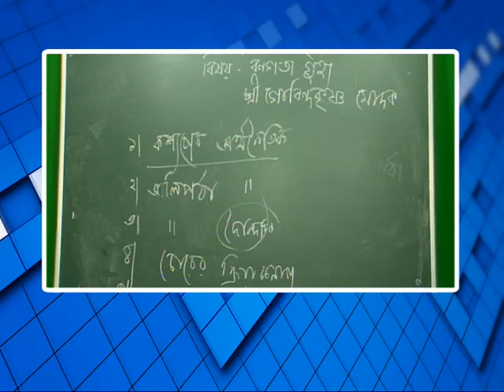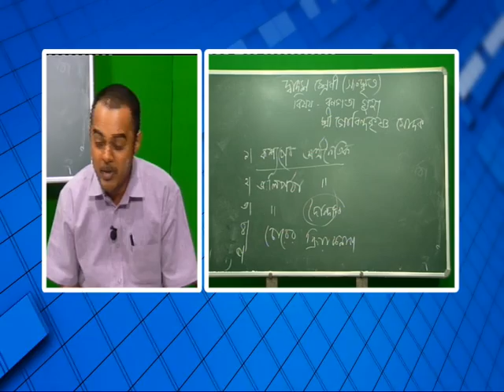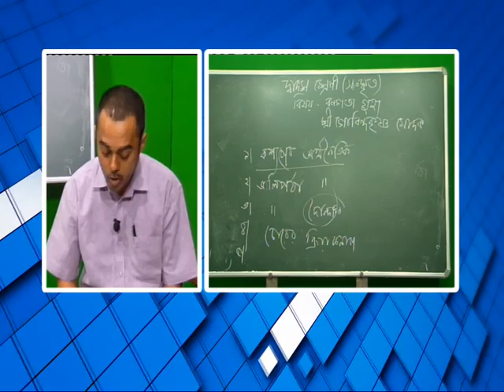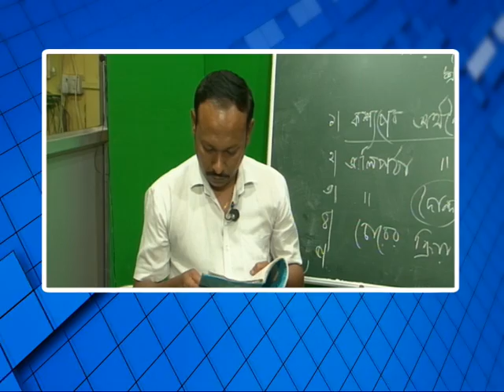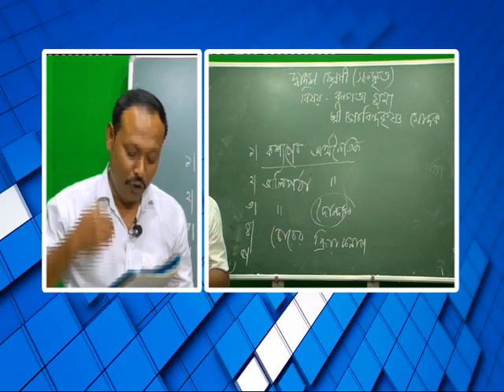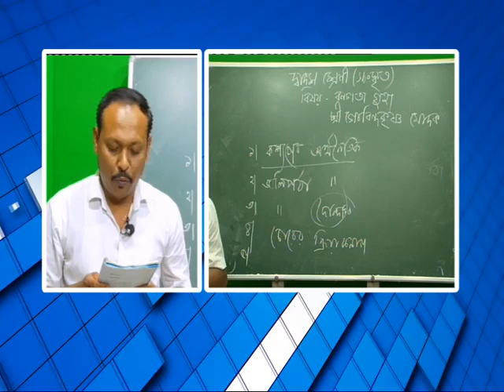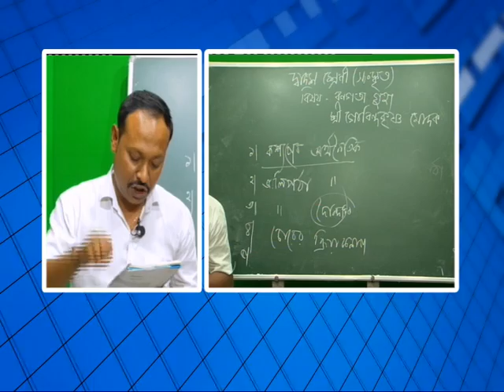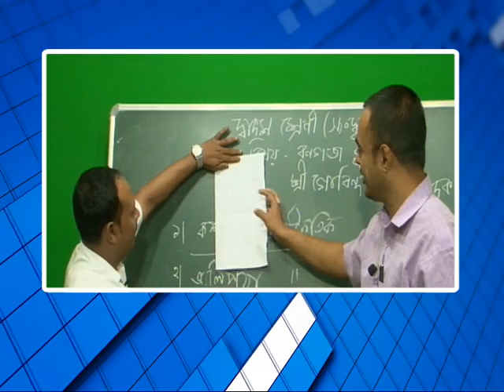বিশেষ অনুষ্ঠান 'পাঠশালা' দ্বাদশ শ্রেণী বিষয় সংস্কৃত (বনগতা গুহা) part 2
বনগাঁ পৌরসভা ও নিউজ নো মানস ল্যান্ডের বিশেষ অনুষ্ঠান 'পাঠশালা' দ্বাদশ শ্রেণী বিষয় সংস্কৃত (বনগতা গুহা)